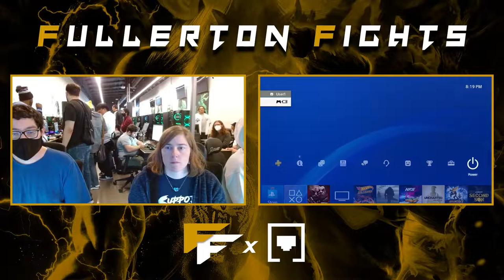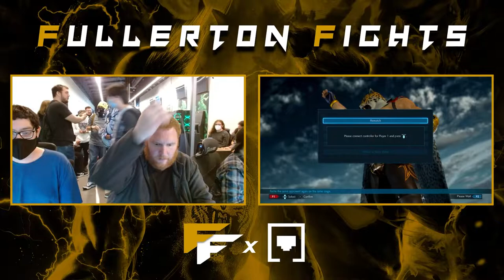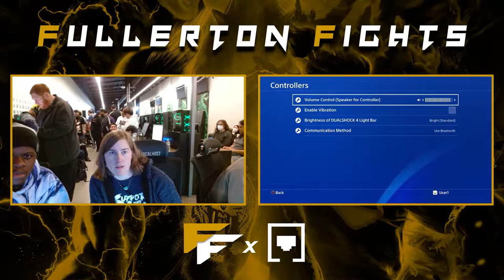[NOV 22 2022] Fullerton Fights 10: WINNERS FINAL - 30+ on Block VS Tale of 2 Kings and the Kitsune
WINNERS FINAL: Both teams have been playing phenomenally but who will prevail in this format? A team consisting of 30+ year old Tekken players or a team consisting of 20s year old Tekken players?

Commentary by Redleaf, TKShazam, Raz.GG, and SoCal SUMA!

TIMESTAMPS:
0:00 START
2:34 Palikcozy (KATARINA) VS Dr.theJAKEMAN, M.D. (KING)
7:30 Redleaf (JOSIE) VS Dr.theJAKEMAN, M.D. (KING)
11:33 Redleaf (JOSIE) VS Dr.theJAKEMAN, M.D. (KING)
15:38 AVTU | Tekken Tim (GEESE) VS Dr.theJAKEMAN, M.D. (KING)
20:37 AVTU | Tekken Tim (GEESE) VS SUMATEMPLE | Bruteslayer (NOCTIS)
23:34 AVTU | Tekken Tim (GEESE) VS SUMATEMPLE | Bruteslayer (NOCTIS)
28:05 Palikcozy (KATARINA) VS SUMATEMPLE | Bruteslayer (NOCTIS)